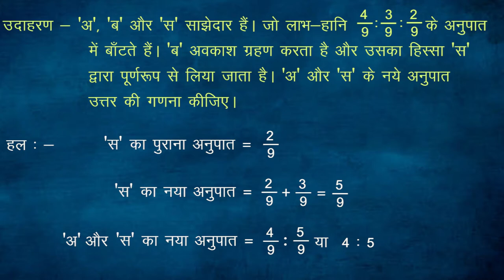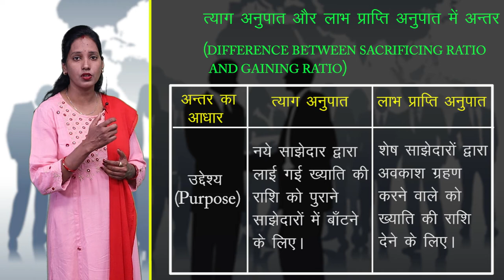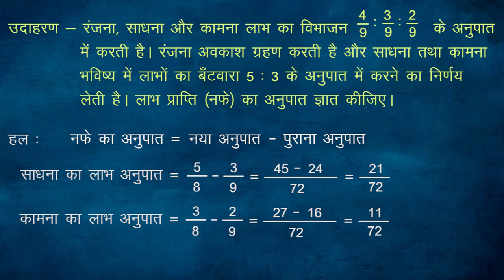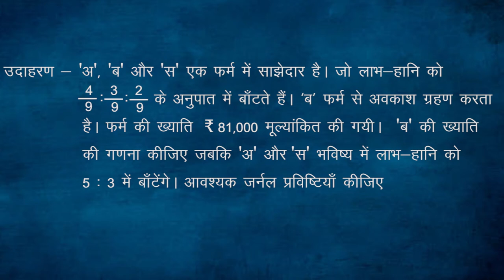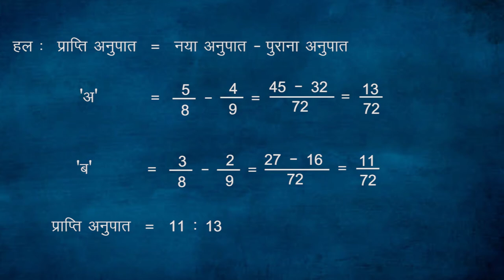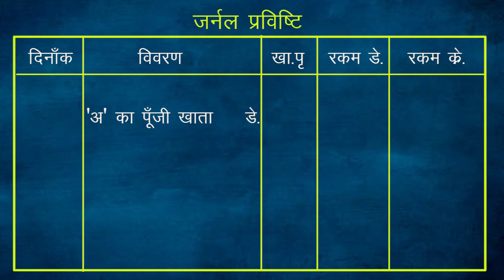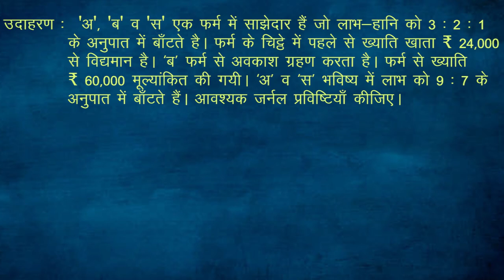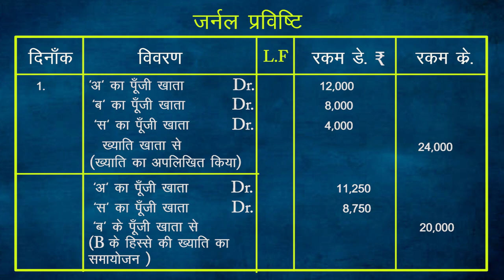CLASS 12th ACCOUNTS | CHAPTER RECONSTITUTION OF PARTNERSHIP FIRM | PART 2